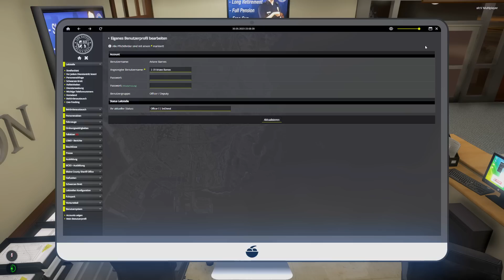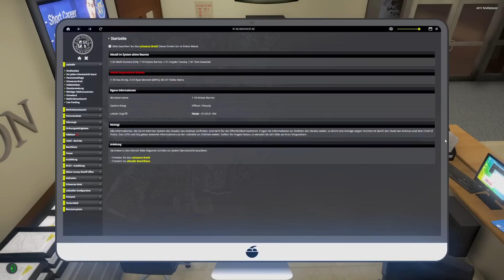ARIANE WIRD ENTFÜHRT! SPONTAN STREAM 🚔 GTA ROLEPLAY #332 ● Let's Play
[LuckyV] [GTARP]

Plattform:
PC